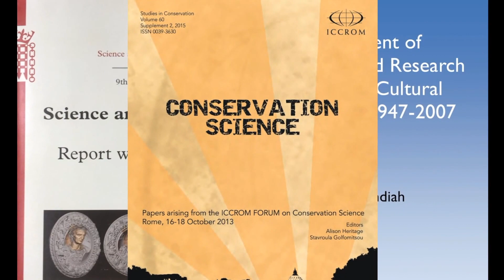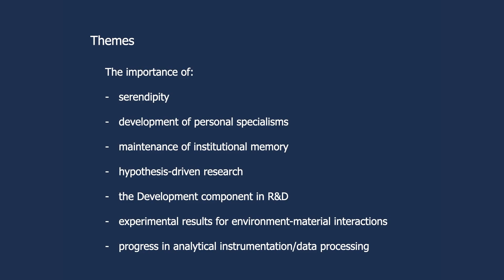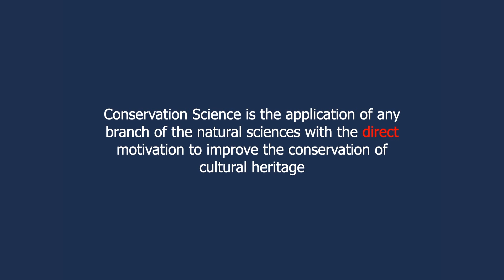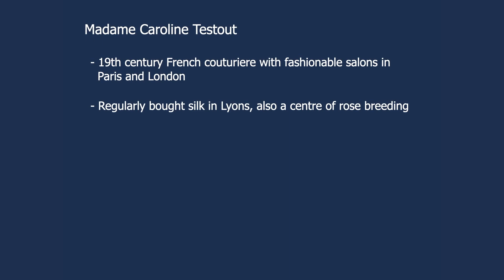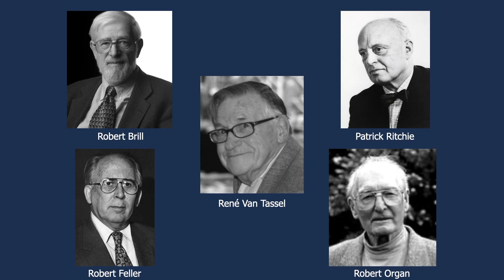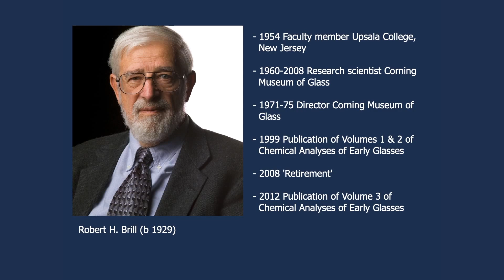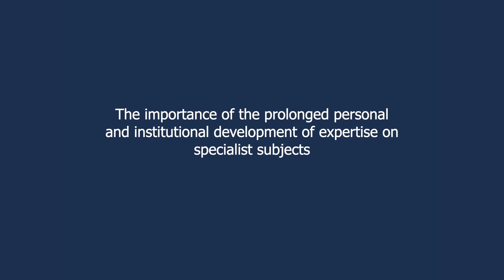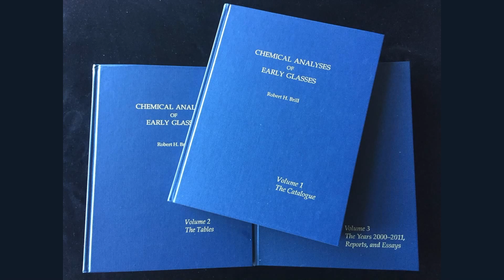Forbes COMBINED for Social media